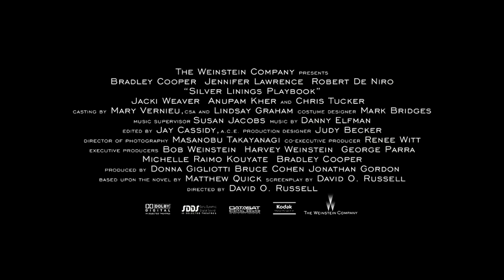Silver Linings Playbook | Official Trailer #2 | (2012)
Silver Linings Playbook (2012)
► Amazon US
► Amazon UK

Stars: Bradley Cooper, Jennifer Lawrence, Robert De Niro